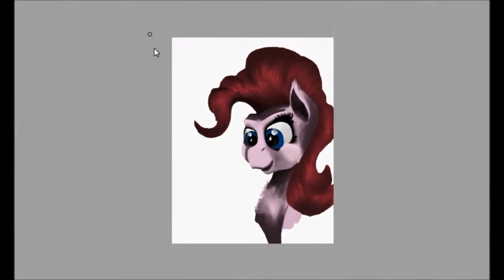Pinkie is Ice Cream ,(MLP) (Time-lapse Illustration)